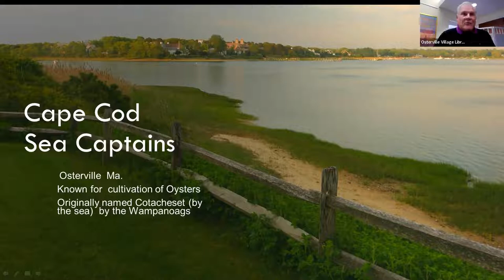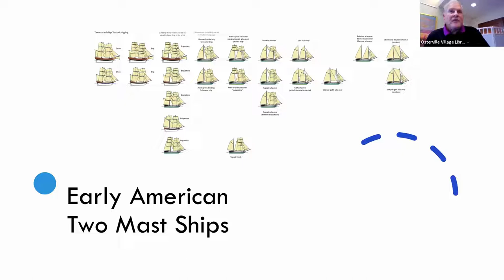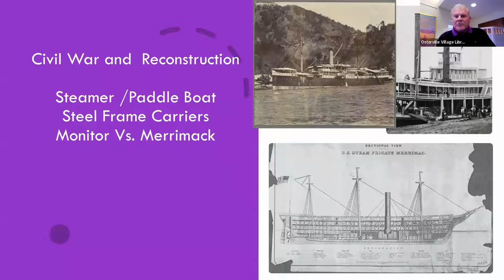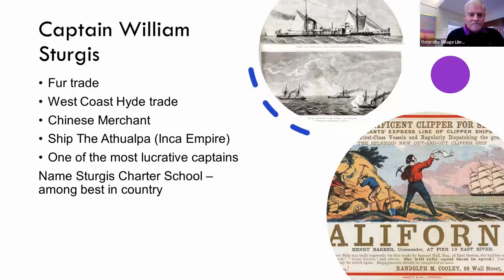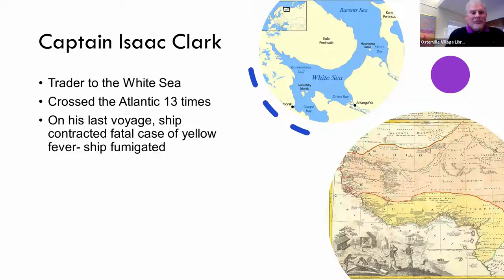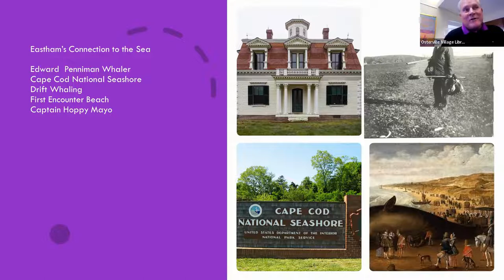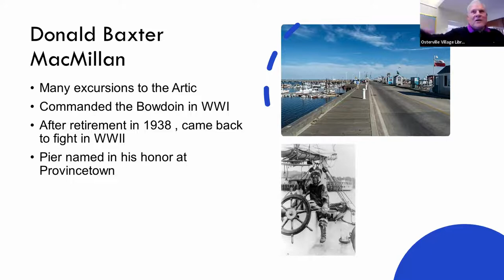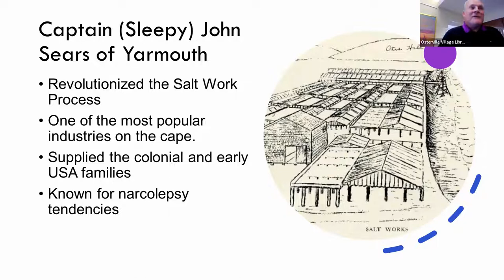Sea Captains of Cape Cod with Michael Pregot presented by the Osterville Village Library.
Osterville Village Library present Sea Captains of Cape Cod with Michael Pregot. They were the days of daring oceanic adventures. Ships sailed from Cape Cod as far away as Australia in search of whales, and navigated trade routes to the far east through swells and storms. Join us as Michael Pregot presents a fascinating nautical journey spanning both history and geography. Michael’s expertise and passion on the subject of Cape Cod maritime history is unequalled. Providing both online and direct presentations on the lives of notable Cape Cod sea captains for various organizations such as historical societies and the National Park Service, Michael has honed an engaging presentation.